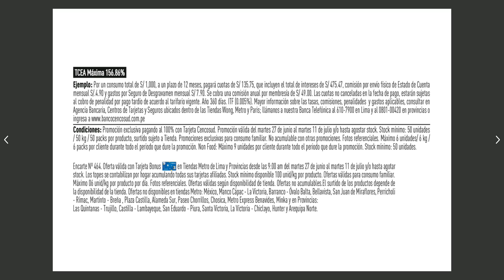Catálogo de Metro UNO GRATIS - Vigente Hasta el 11 de Julio de 2017 - Perú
Descubre las mejores ofertas de la promoción UNO GRATIS de Metro.  Las ofertas de este catálogo virtual estarán vigentes hasta el día 11 de Julio de 2017.
Encontrarás ofertas en aceite, conservas, fideos, mayonesa, cereales, café, galletas, arroz, leche y mucho más.